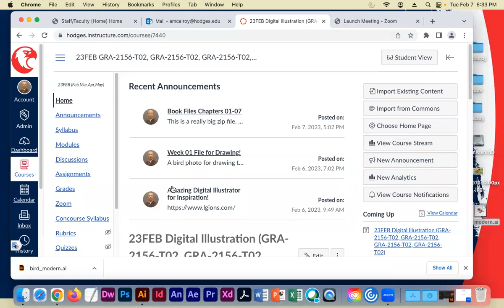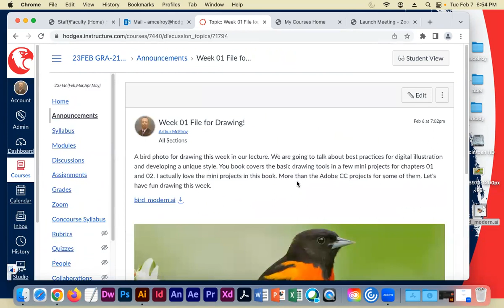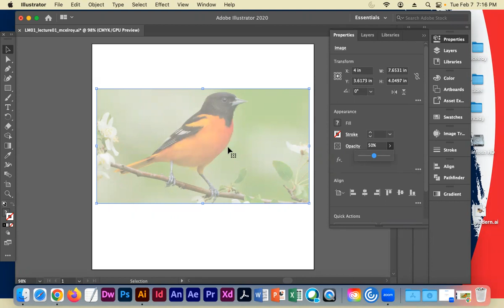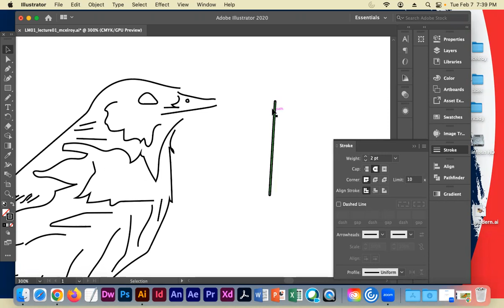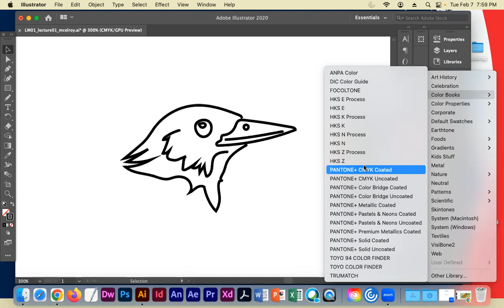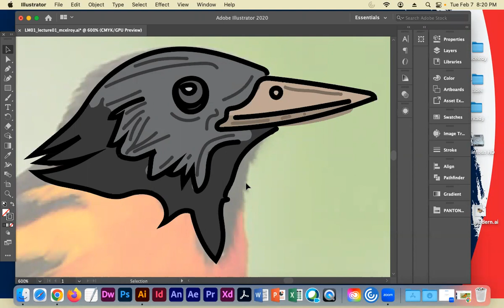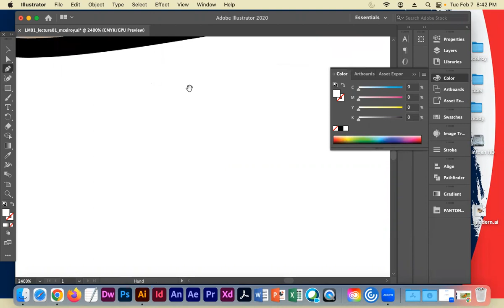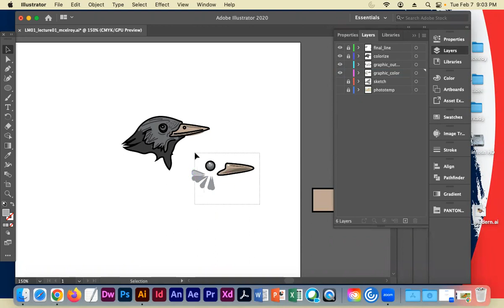23FEB Digital Illustration WK 01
23FEB Digital Illustration WK 01 Lecture.